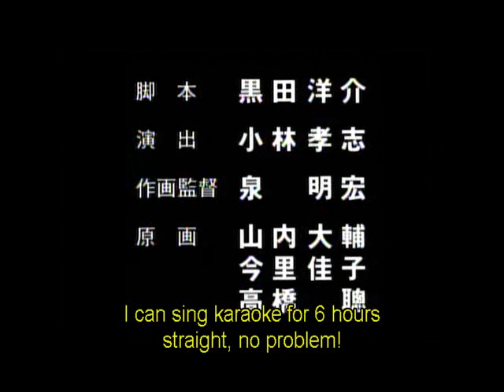Magical Project S - Pretty Sammy Murder Mystery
Pretty Sammy Murder Mystery